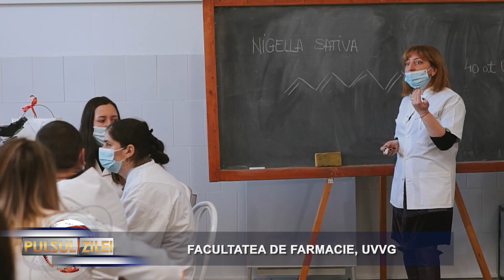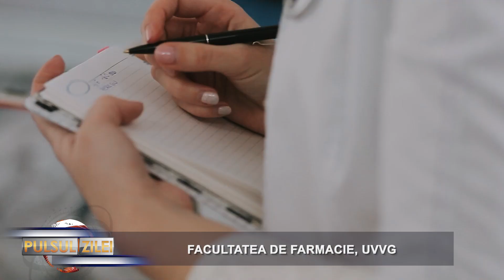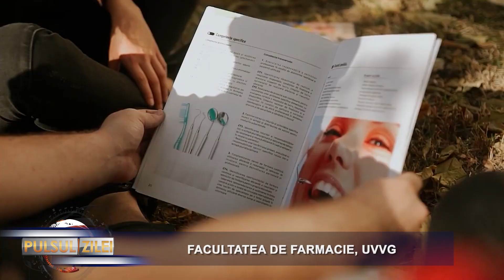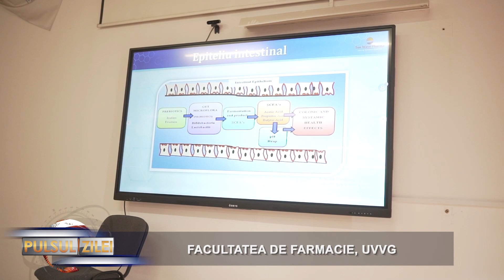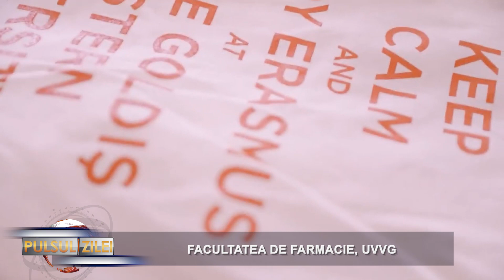Profesii de viitor: Facultatea de Farmacie din cadrul UVVG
Invitați: conf. univ. dr. SIMONA ALEXANDRINA ARDELEAN, decanul Facultății de Farmacie, NORA BICHIȘ, studentă în anul III și ADRIAN POP, student în anul IV.